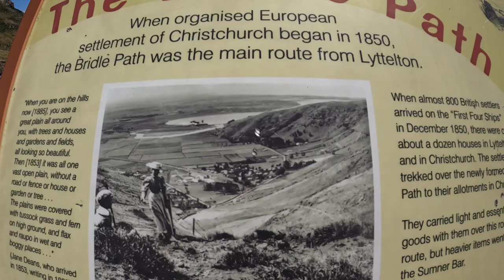Christchurch Vlog | Is the Gondola worth it? $$$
In this video we walk up to the Red rock café in Christchurch and take the gondola back down. We visit a museum, and explore the botanical gardens.